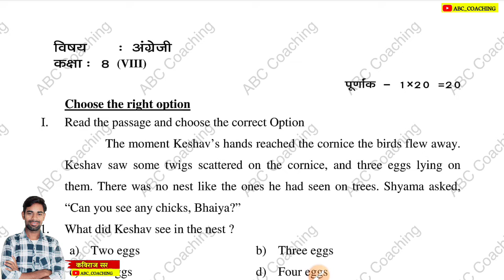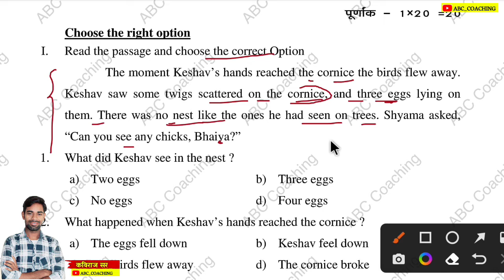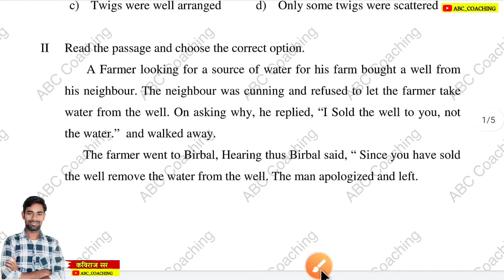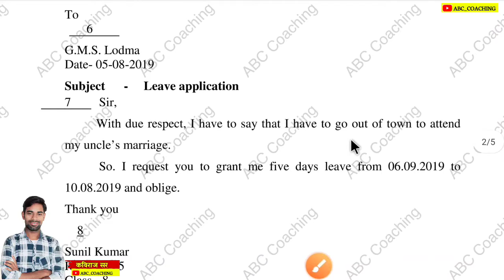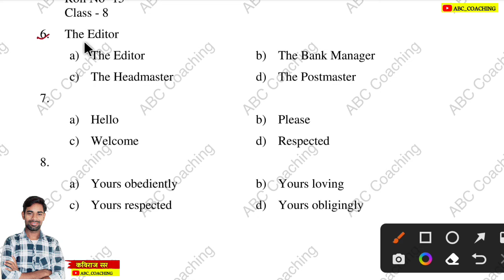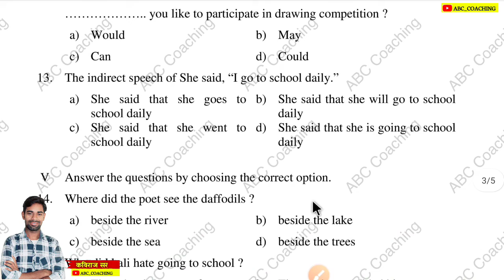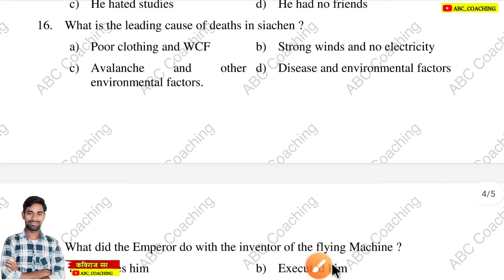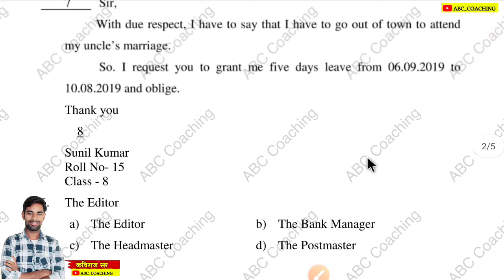Class 8th English Objective Question 2024 | Jac Board Exam 2024